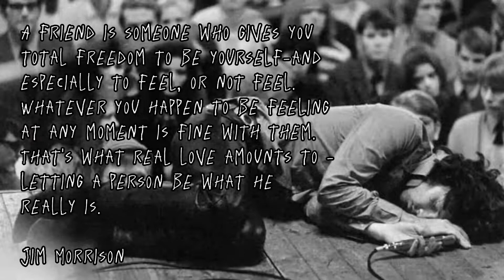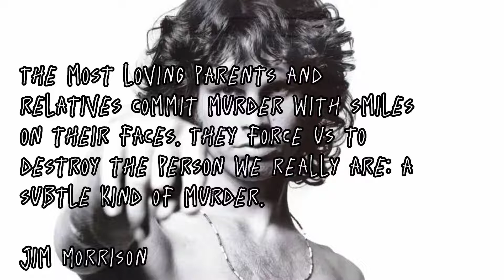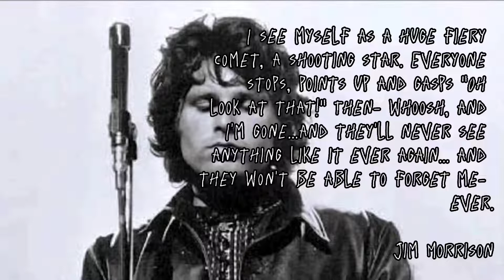JIM MORRISON THE DOORS QUOTES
Jim Morrison adalah seorang vokalis dan pengarang lagu dari kelompok musik The Doors. Keunikan musik The Doors yang digabungkan dengan lirik bernuansa gelap karangan Morisson menjadikan band tersebut salah satu kelompok musik terbesar dalam dunia rock and roll. Wikipedia

Kelahiran: 8 Desember 1943, Melbourne, Florida, Amerika

Meninggal: 3 Juli 1971, Paris, Perancis

Dimakamkan: 7 Juli 1971, TPU Père-Lachaise, Paris, Perancis

Tinggi: 1,8 m

Orang tua: George Stephen Morrison, Clara Clarke Morrison